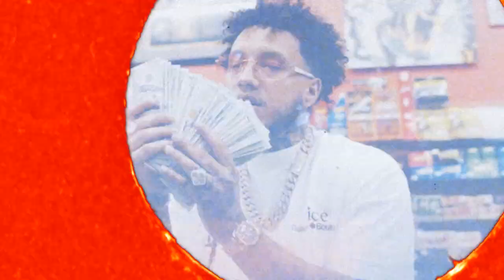[FREE] AFN Peso Type Beat ~ Greatness (Prod. 2Tone)